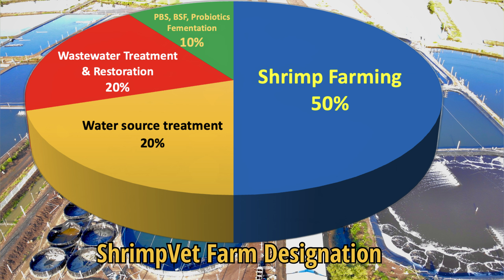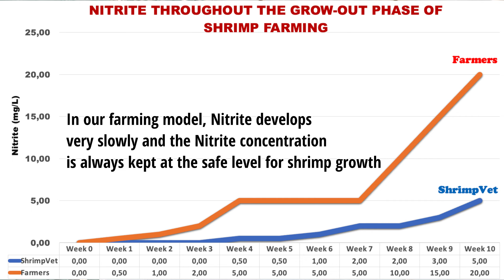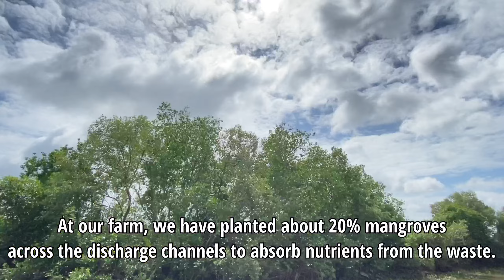ShrimpVet Can Gio Farm 2023